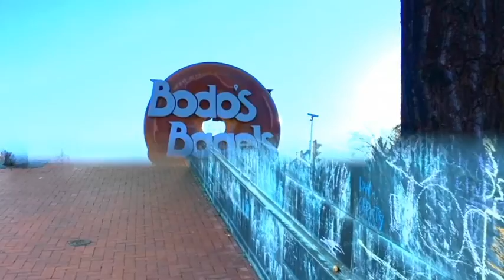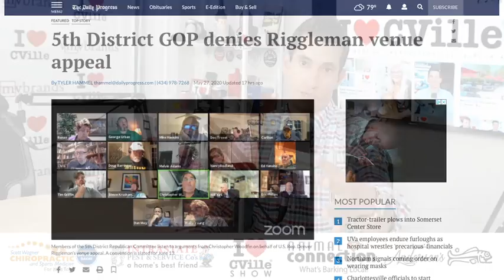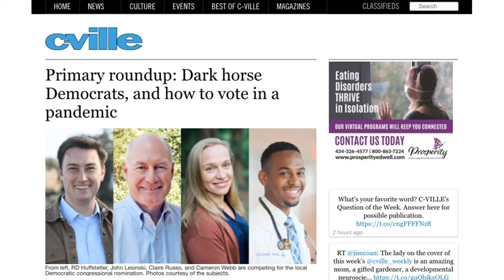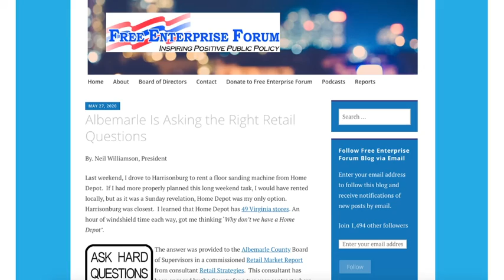Congressional Candidate John Lesinski & Eliza Whiteman Of FlyDog Yoga On The I Love CVille Show!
John Lesinski, a 5th District Congressional candidate, and Eliza Whiteman, Owner of FlyDog Yoga, joined me live on The I Love CVille Show!

The I Love CVille Show airs Monday - Friday from 12:30 pm - 1:30 pm on The I Love CVille Network.